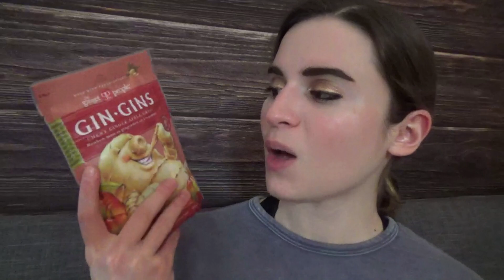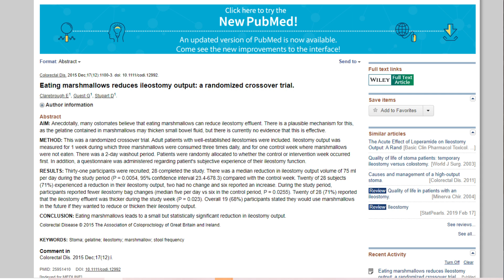Foods I Can Actually Eat!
This video was requested by one of my viewers and I'm so excited to share it with you guys! Here are the top ten foods I can eat, why I love them, and also why they're good for me or for people with similar problems such as ostomies or gastroparesis. Thanks, as always, for watching!